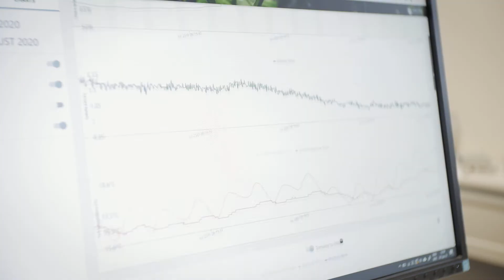Soil moisture sensor system made easy and reliable. SoilSense at Gartneriet Markhaven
Markhaven is a large, Danish supplier of organic tomatoes and cucumbers. In 2020 they decided to switch their previous soil moisture sensor system to SoilSense, because it was more reliable and easier to use.

In contrast to their previous system, SoilSense is wireless and smart: it sends the data automatically to the online application and analyzes it for them.